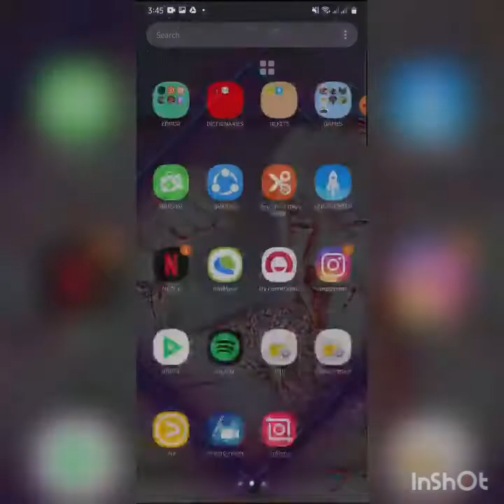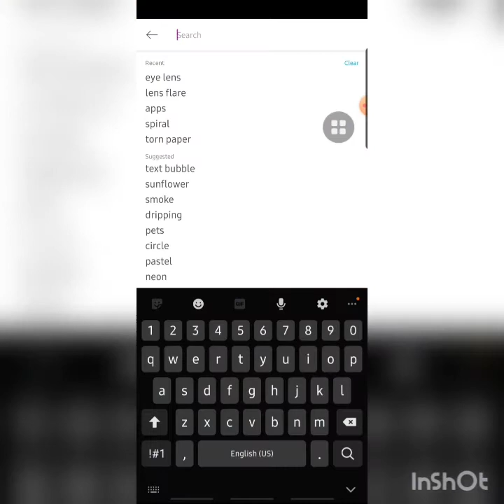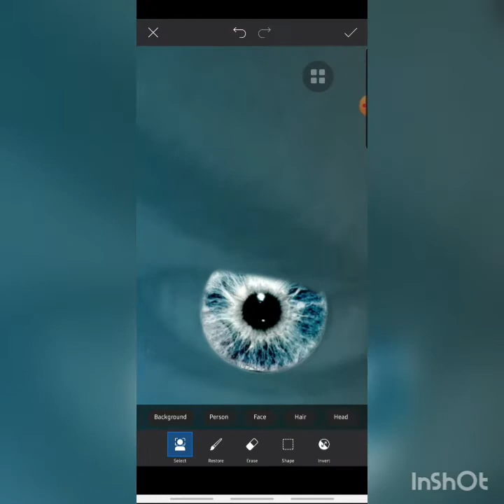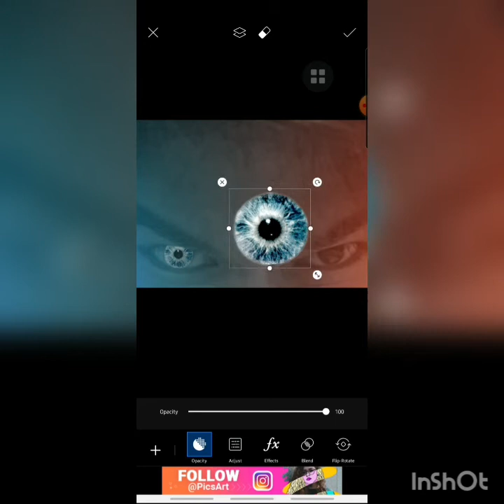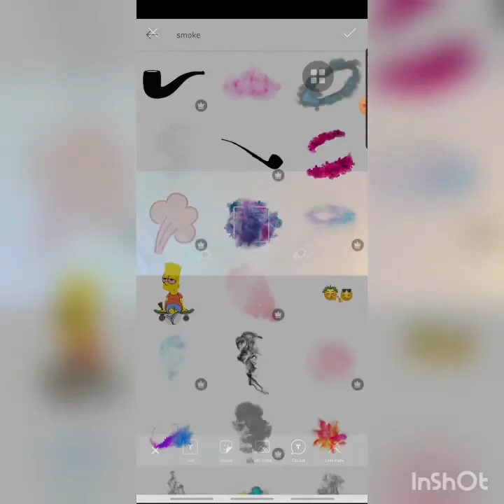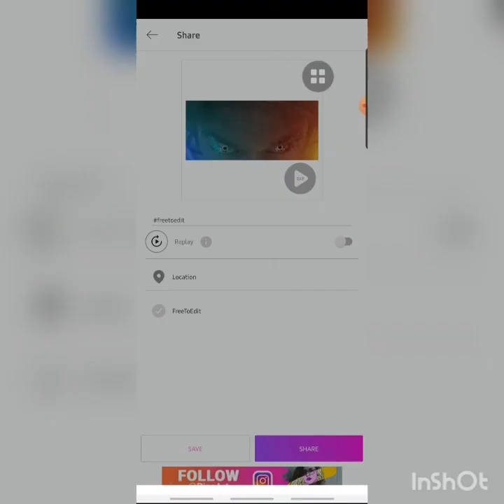Picsart Tutorial Video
This how I made my photo 👏